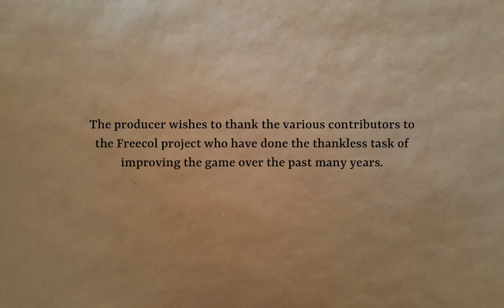England Part 15 | Freecol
More trudging through the middle game on the way to declaring independence. Yup. Trudging is the right term. Or slogging. Or something. But it is progress.